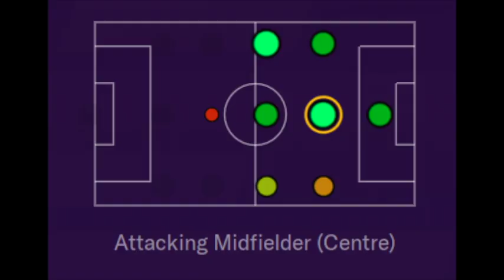Alhoussain Bah '94 | 2018-19 KidSuper Samba AC Highlights SHORT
Position: Attacking Midfielder 7, 8, 9, 10, 11
Nationality: Guinea, USA
Born: February 3, 1994
Based: Bronx, NY
Team: KidSuper Samba AC
2018-19 Stats: 15apps 7goals 12assists
Former Teams: Manhattan SC, New York Cosmos Academy (USSDA), BW Gottschee (USSDA)